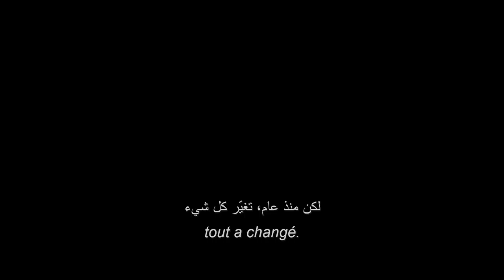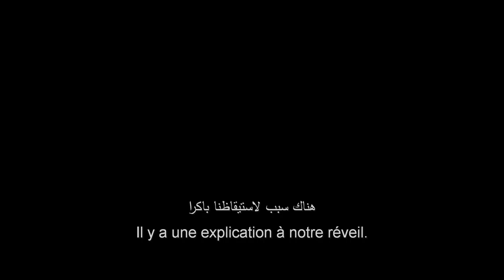Passengers | Official Trailer | In Cinemas December 22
في دور العرض في ٢٢ ديسمبر

Synopsis: Jennifer Lawrence and Chris Pratt are two passengers onboard a spaceship transporting them to a new life on another planet. The trip takes a deadly turn when their hibernation pods mysteriously wake them 90 years before they reach their destination. As Jim and Aurora try to unravel the mystery behind the malfunction, they begin to fall for each other, unable to deny their intense attraction... only to be threatened by the imminent collapse of the ship and the discovery of the truth behind why they woke up.

Cast:
Jennifer Lawrence
Chris Pratt
Michael Sheen
Laurence Fishburne
Andy Garcia